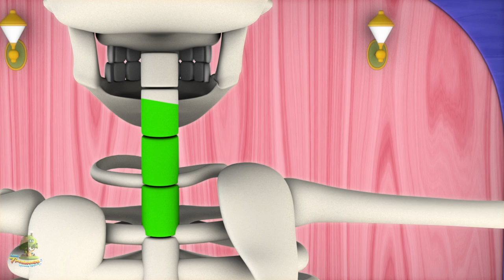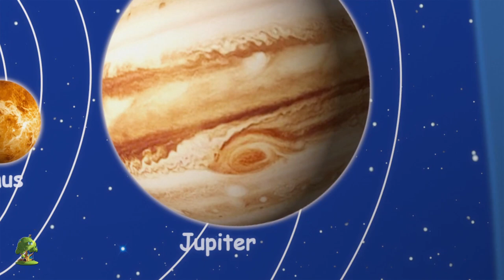fila fila rema tu barco | rima para niños | canciones niños | Little Treehouse | Row Row Your Boat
fila fila rema tu barco, colección de canciones para bebés y muchos más! ¡Esperamos que disfrutes de estas canciones de cuna animadas en 3D tanto como nosotros lo hicimos por ti!

fila fila rema tu barco, Colección de canciones para bebés de Little Treehouse.

fila fila rema tu barco, colección de canciones para bebés y colección de canciones para niños! Esta es una colección sin límites de Estrellita Donde Estás completa con populares canciones infantiles de Little Treehouse.

Canciones para niños / Canciones para bebés / Canciones para niños que aceleran la conciencia fonémica, mejoran la compresión de palabras y las habilidades de lectura y escritura. Las rimas para niños con acción enseñan habilidades básicas, aumentan la memoria, escuchan habilidades y siguen instrucciones. Esta canción es ideal para romper el cerebro, el recreo interior y la lectoescritura. Los niños pequeños, preescolares y niños de kínder reirán con alegría al participar en esta canción de rima fácil de aprender que hace que el aprendizaje sea divertido y emocionante. También es ideal para esl y efl.

Little Treehouse es la ventanilla única para que los niños pequeños participen en una experiencia de aprendizaje divertida y animada con la gente de Treehouse que llamamos Treebies. El enfoque principal de este canal es ayudar a enseñar a sus pequeños lo básico:

1.Rimas para niños (lógica, música)
2. Formularios
3. Colores
4. Números
5 letras
6. Fábulas e historias originales
7. Canciones de cuna

.¡y mucho más! El contenido nuevo se carga cada pocos días. Esperamos que le guste nuestro contenido y siempre nos alegra saber de usted cómo podemos mejorar y qué le gustaría ver en el futuro.

Si te gustó esta colección, también te pueden interesar estas compilaciones (en inglés):